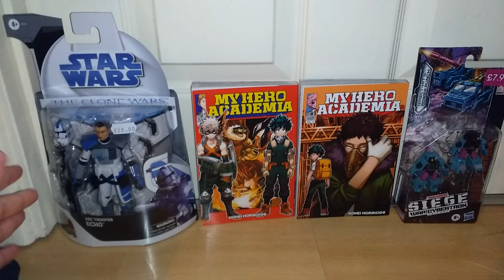(13+) Quick Update [29/7/21] - A Micro Echo!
First off, my apologies for saying "Mini-Cons" instead of "Micromasters". I was pretty exhausted after a long trip out, and I knew that'd happen. Frankly, I noticed too late... Anyway, had a third trip down to Brighton this month, this time with a family member (same with the one last week), and these here are the six goodies I've come back with this time around:

From Dave's Comics - Back Issue Comics, Toys and Games:
1. SW The Black Series - The Clone Wars - ARC Trooper Echo - £28.00 (bought for me as a gift, and I'll be paying him back for half of it, as discussed.)

2. My Hero Academia - Volume 13 [Manga] - £7.00
3. My Hero Academia - Volume 14 [Manga] - £8.00

From GAME:
4. TF Siege - Micromasters -  WFC-S47 Direct-Hit & Power Punch (Battle Squad) - £7.99

So yeah, pretty worthwhile yet again. Two more additions to my MHA Manga collection, the one 6" figure I was mainly aiming for the most from the line of four TBS figures commemorating The Clone Wars (2008), and finally my very first Micromasters from the War for Cybertron Trilogy. What an absolute treat indeed. :)

Star Wars: The Clone Wars (2008 TV series) (c) George Lucas, Dave Filoni, Steven Melching, Katie Lucas, Christian Taylor, Drew Z. Greenberg, Henry Gilroy, Cameron Litvack, Matt Michnovetz, Paul Dini, Lucasfilm, Lucasfilm Animation, Lucasfilm Animation Singapore, Trifecta Entertainment & Media
(2012–13), Disney-ABC Domestic Television (since 2013), Cartoon Network (2008–13), Netflix (2014), Disney+ (2019)

My Hero Academia: Vigilantes (Manga) (c) Hideyuki Furuhashi, Betten Court, Shueisha, Viz Media, Jump GIGA, Shōnen Jump+, Shōnen